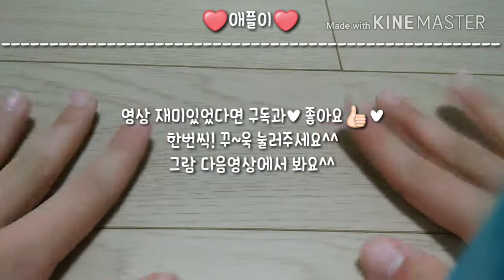애플이의 스퀴시 소개!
안녕하세요^^ 애플이 입니다! 오늘은요~ 이냐언니도 많이 가지고! 있는 스퀴시 2개를 소개해봤어요^^ 영상이 재미이ㅛ으재미있으셨다면!